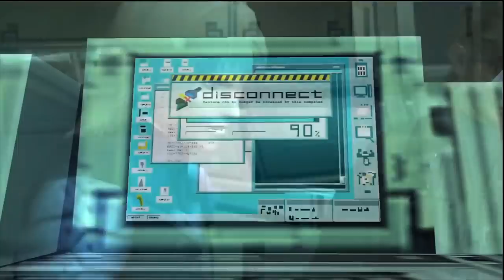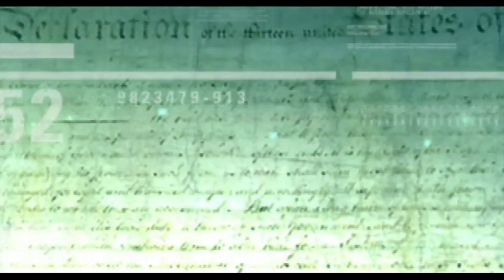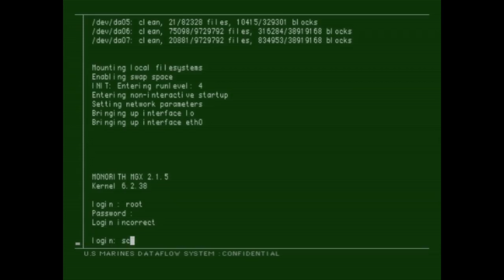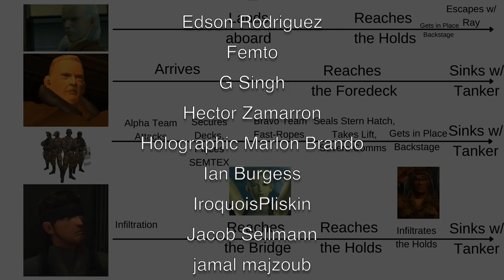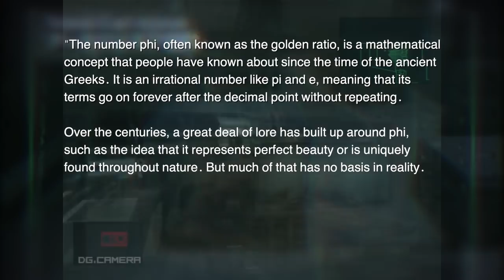What Even Happens in MGS2? Part One - Tanker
20 years ago, one game changed everything: METAL GEAR SOLID 2. Join Jorin Lee of Futurasound Productions, creators of the acclaimed miniseries WTF Happens in MGSV, on another unparalleled MGS analysis project. This time? We'll be unpacking the 'substance', that is the storyline, of MGS2.

0:00 - Introduction
1:13 - The Hudson River, Two Years Ago
5:04 - Killer Whales
8:13 - Olga
10:15 - Plato's Cavern (or, the Holds)
16:56 - Live Transmission
21:13 - The La-Lei-Lu-Lei-Lo...?!?
25:44 - My Heart Will Go On
26:59 - Ending Credits & Post-Script

"The long awaited sequel to the PlayStation game Metal Gear Solid, Metal Gear Solid 2: Sons of Liberty was released on November 13th, 2001. MGS2 does not star the former FOXHOUND agent Solid Snake. Instead, Hideo Kojima took players into the mind of super soldier Raiden, a stealth operative on his first live combat scenario. His objective is to stop a group of terrorists, calling themselves the Sons of Liberty. This includes blowing up a large oil cleanup facility and killing the President of the United States.

MGS2's innovations included its introduction of the laser sight mechanic for more accurate aiming, and a refined cover system that allowed both players and enemies to shoot from cover. It also introduced collective enemy AI routines that relied on squad tactics rather than working individually, while individual enemies expressed fear and even birds had their own AI routines. MGS2 was considered to have the best enemy AI in gaming for many years. The physics was also a major step forward for gaming, particularly the sophisticated particle effects for its time (including for individual drops of rain) and the way objects moved.

The game earned both critical and commercial acclaim upon release, with the highest sales and review scores in the series. However, the game's convoluted story, excessive use of Codec conversations and new protagonist Raiden was criticized by a number of fans, temporarily relegating him to a joke character (even with Kojima himself) until his popular transformation in Metal Gear Solid 4.

Despite the controversy surrounding the unexpected bait-and-switch and convoluted storyline at the time, Sons of Liberty is today seen as a landmark title in the history of video games. It is considered the first truly postmodern video game, is frequently cited as a primary example of artistic expression in video games, and is generally considered one of the most influential games of the past decade, both for its artistic influence on later video game storylines (most notably Eternal Darkness, Killer7, Portal, and especially BioShock, which even featured a very similar plot twist) as well as its influence on the gameplay mechanics of many action games since."